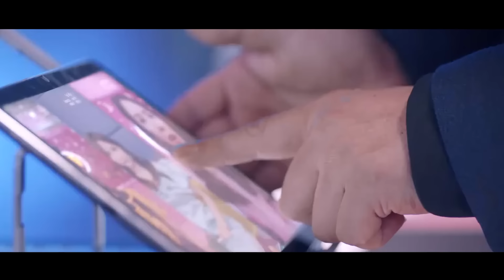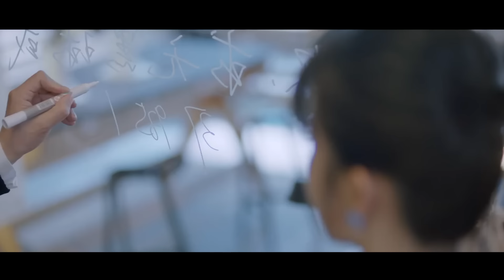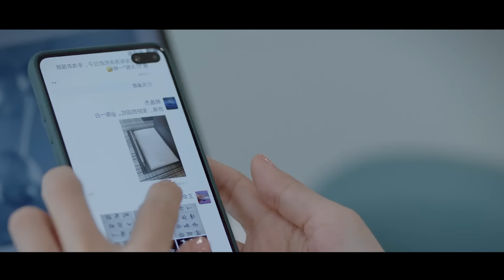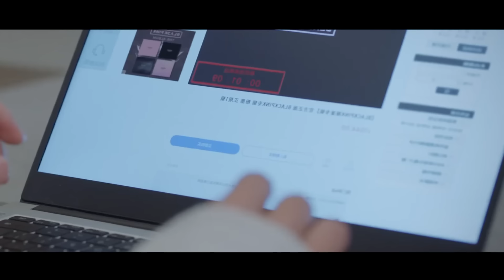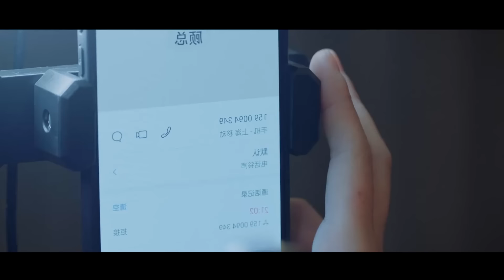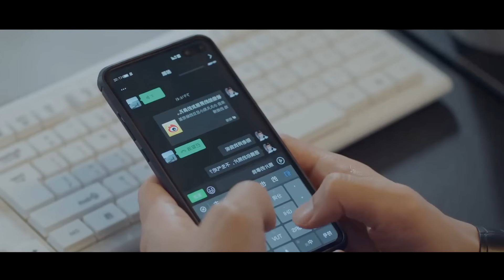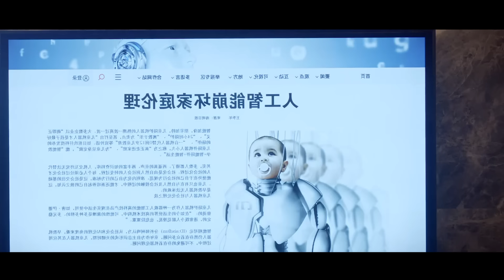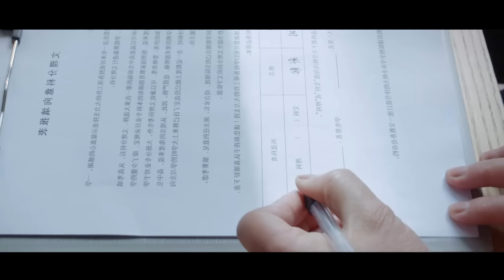Review Phim: Ông Chú 30 Tuổi Ế Bền Vững Dính Thính Cô Bé Streamer Xinh Đẹp | Full | Phim Ngôn Tình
Chào mừng các bạn đến với "TeaPhim"
Hôm nay mình sẽ tóm tắt bộ phim Cô Ấy Độc Nhất Hữu Nhị - My Special Girl
Scrip : Nguyệt Ánh
Voice : Ngọc Huyền
Editor : Thiện Hào
SEO : Trí Nguyễn
© Bản quyền thuộc về TeaPhim